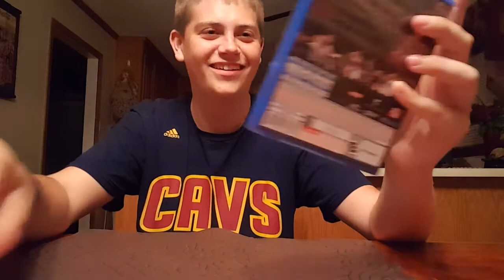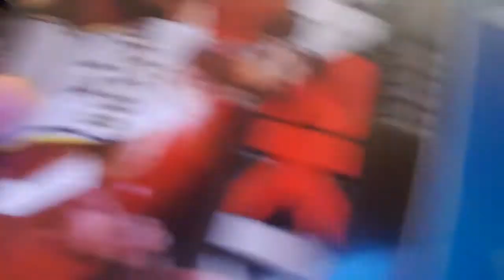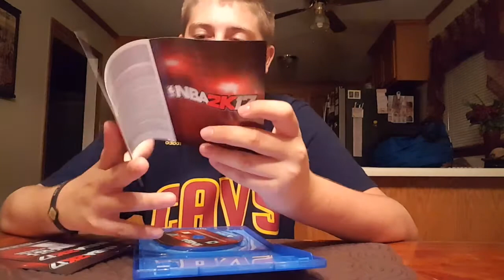NBA 2K17 Launch Night